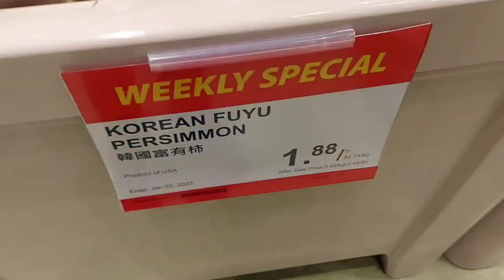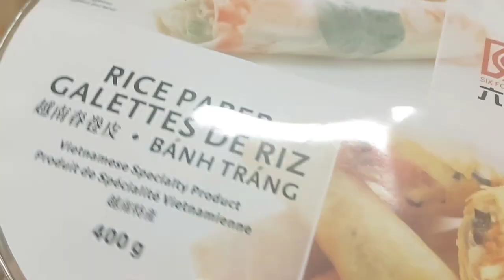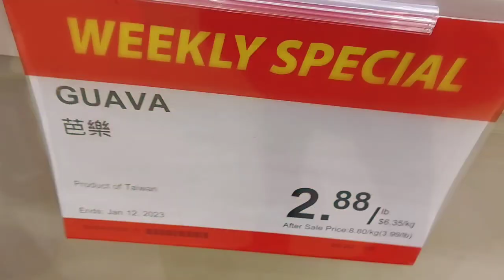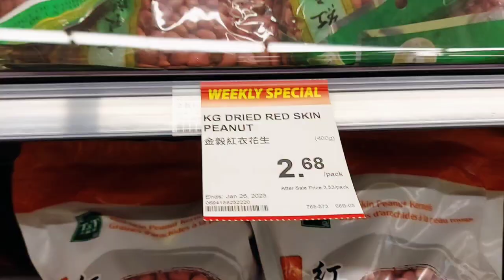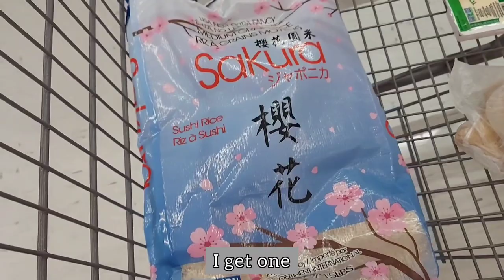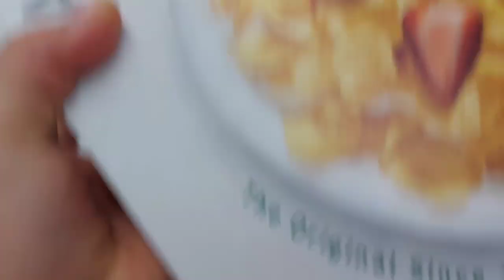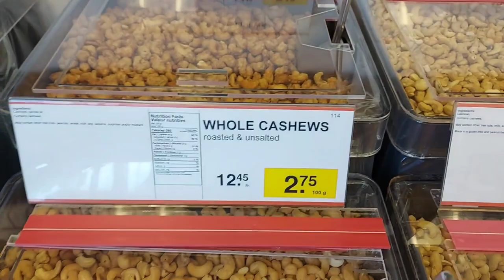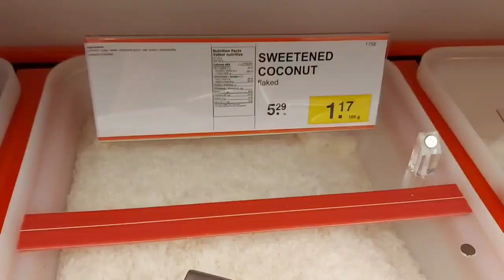Grocery haul vlog in Canada 🛒Realistic grocery shopping, Monthly essentials, grocery with me.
Hello everyone, How are you doing today?
A summary of my January, from the beginning of the month until now, grocery shopping. I have shown clips in previous vlogs, but I put them together again in this video for those who only like to watch shopping trips 🛒
Chapters:
00:00 grocery shopping - T&T (Asian, Chinese supermarket)
02:15 grocery shopping - Superstore (Canadian supermarket)
03:46 grocery shopping - T&T (Asian, Chinese supermarket)
06:48 grocery shopping - Walmart
11:19 grocery shopping - Bulk Barn selling a variety of items like spices, baking essentials, candies and more in bulk quantities.
I hope you enjoy the video. Thank you very much for watching!